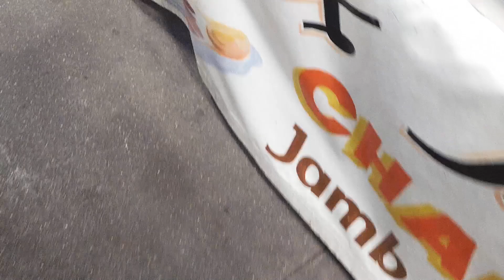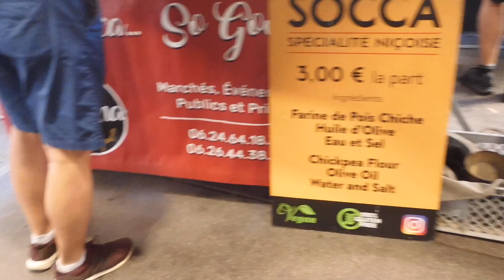Farmers market in Antibes Sept 300 2024